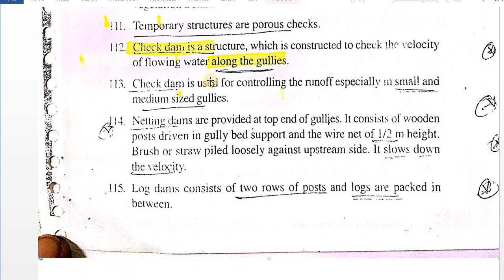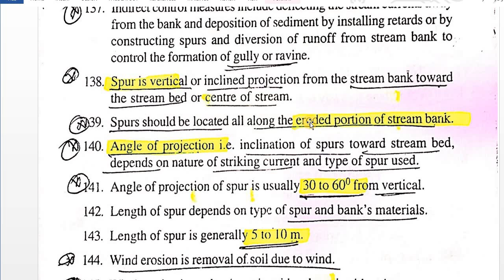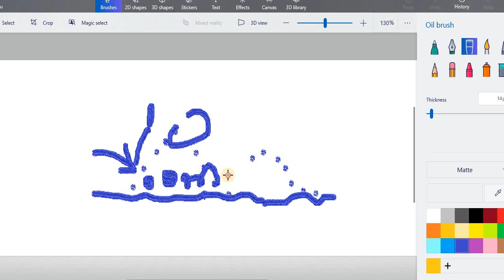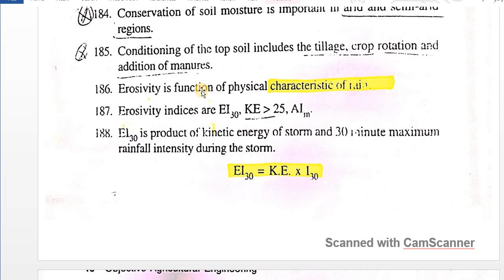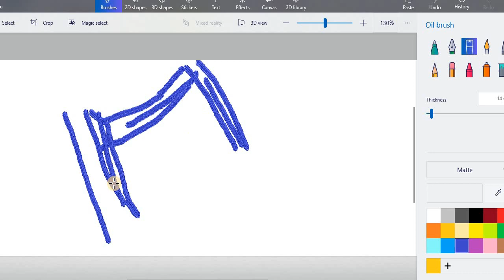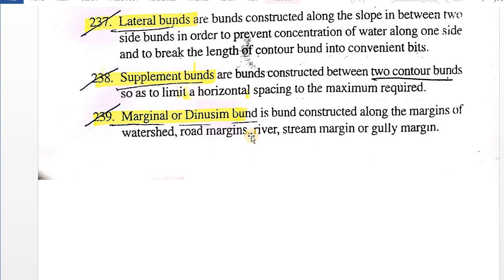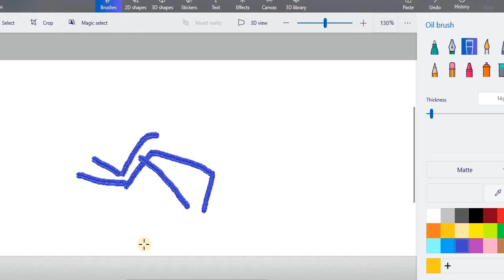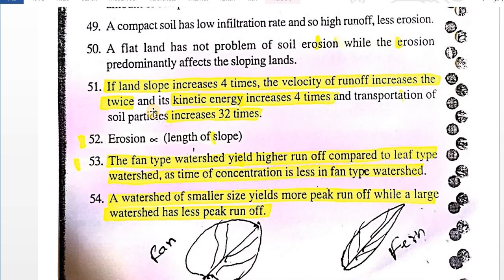soil & water conservation important bits for Grama sachivalayam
for more information just join whats app group

how to prepare for village agriculture assistant

crop production technology important bits for VAA

soil and water conservation bits